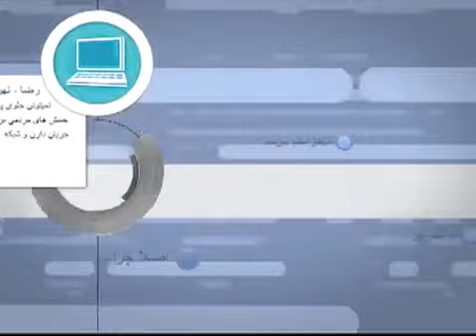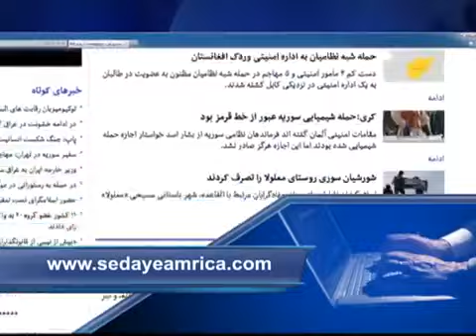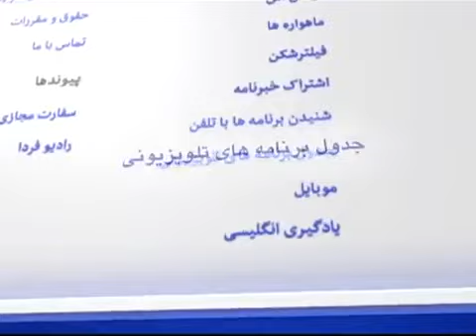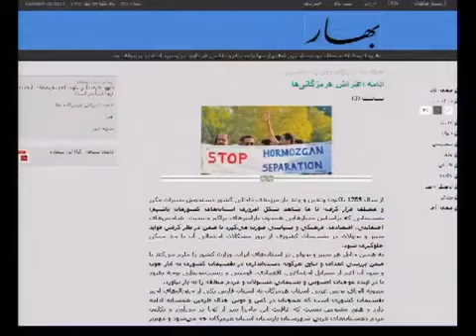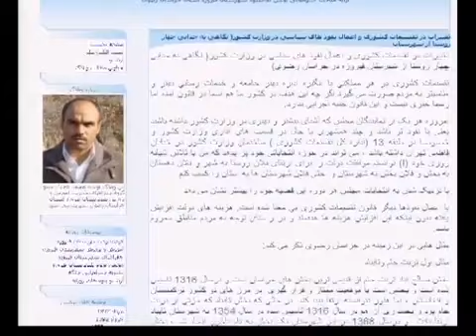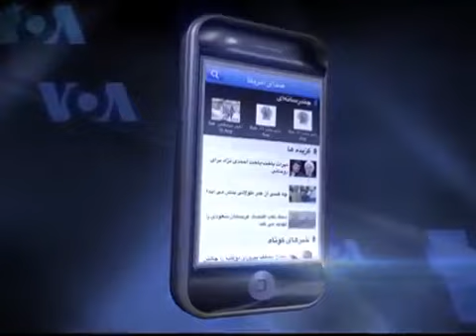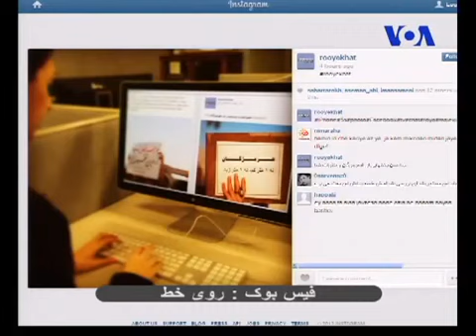۳۰مهر۹۲- جدا شدن بخش هایی از هرمزگان چه تاثیری بر زندگی مردم دارد؟